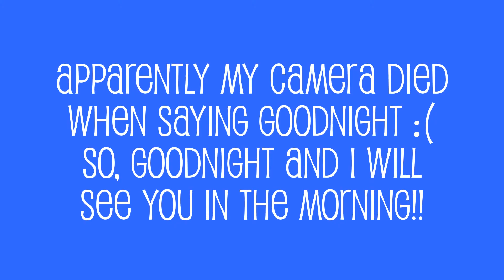NO MORE EATING CRAYONS!! 11-17-14 Daily Vlog {Day 127}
Published 11-18-14